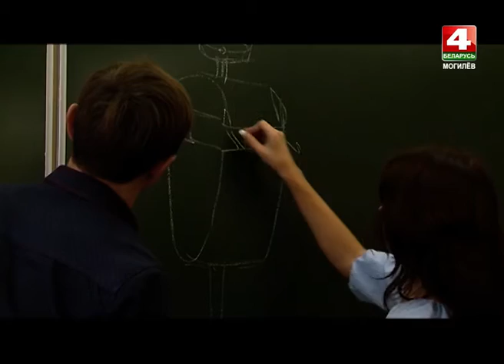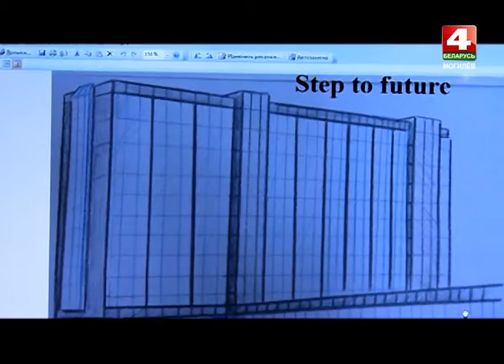Альма-матер 05 10 2016